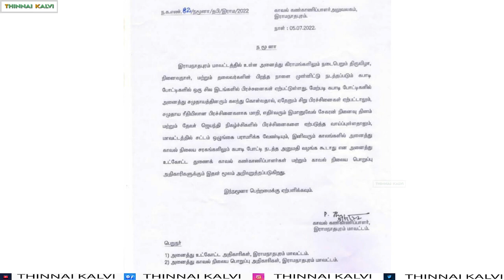இராமநாதபுரத்தில் கபடி போட்டி நடத்த தடை | kabadi match | ramanathapuram kabadi team | Thinnai kalvi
ராமநாதபுரத்தில் கபடி போட்டி நடப்பதற்கு தடை விதிக்கப்பட்டுள்ளது. அது தொடர்பான முழு விவரம்.